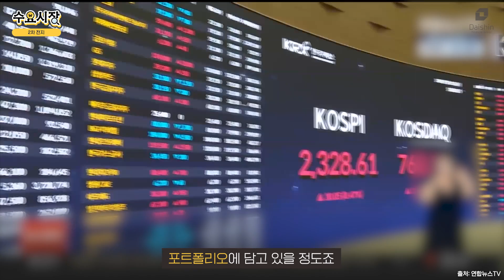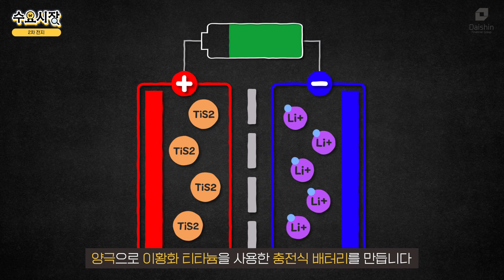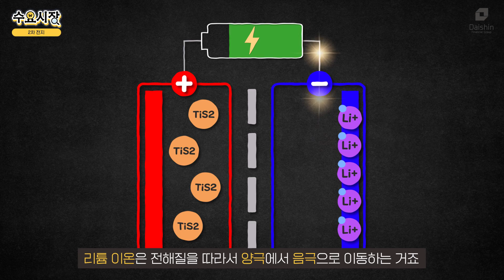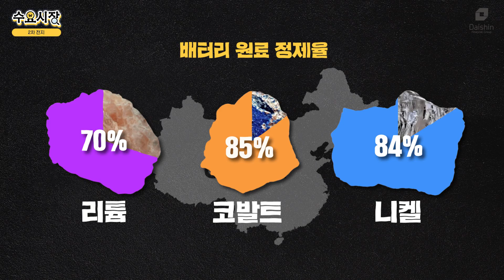현재 난리난 2차전지 폭등사건. 왜 모든 사람들이 거품물고 뛰어들까?ㅣ수요시장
유튜브만 틀면 2차 전지 이야기가 나옵니다.
누구는 지금이 기회라고... 누구는 거품이라고...
도대체 2차 전지가 뭐길래 이렇게까지 이야기가 나오는 걸까요?

오늘의 수요시장 2차 전지 시장입니다.

0:00 2차 전지는 거품일까?
0:38 배터리가 진짜 중요한 이유
1:05 2차 전지의 핵심, 리튬 이온 배터리의 원리
2:38 리튬 이온 배터리의 치명적 단점
3:39 끝없는 2차 전지 수요
4:37 중국이 독점한 배터리 원료
5:31 현재 전고체 배터리의 문제점
6:15 폐배터리 재활용이 중요한 이유
6:43 배터리가 석유만큼 중요한 이유